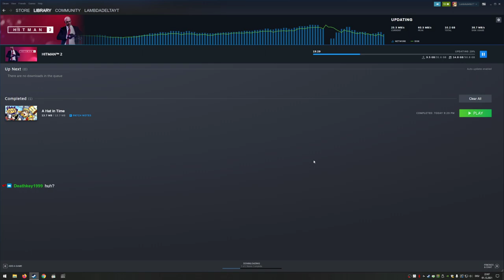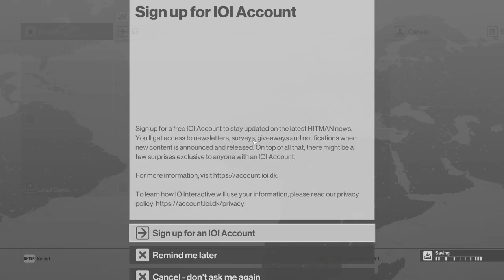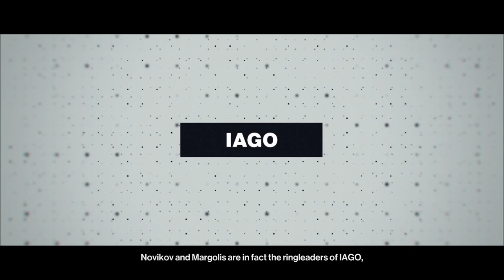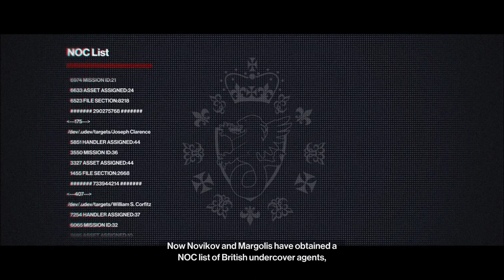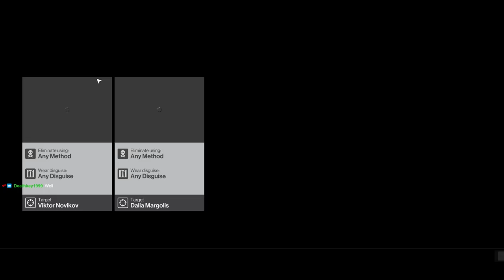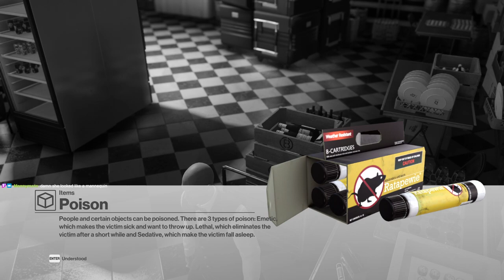Hitman #01 - One Night In Paris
Chronologically I played Hitman 2 first, but for uploading and story-sake I decided to upload these and then the Hitman 2 missions.